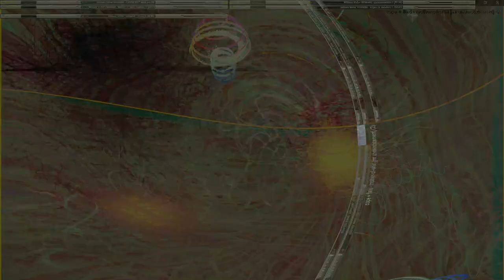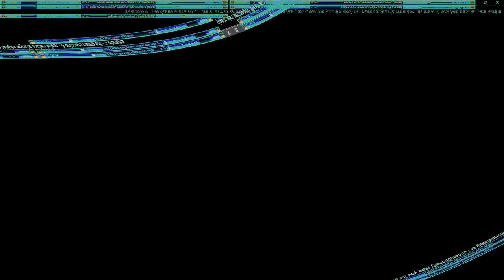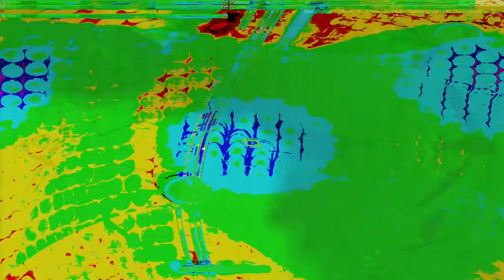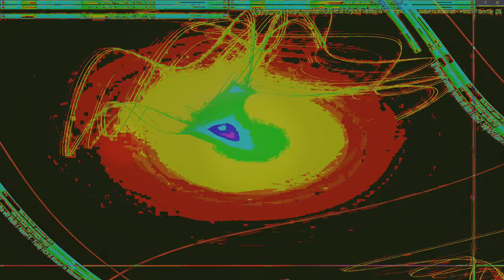Movie 24 10 10 04h37m24s series x